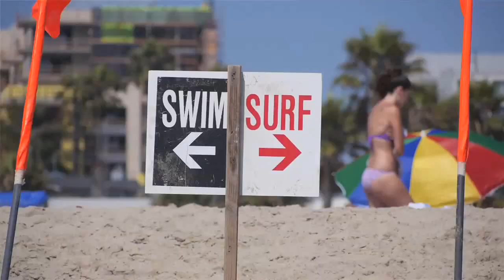Joffrey West Los Angeles Intensive 2013 - Campus Life - Joffrey Ballet School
Get an intimate, behind-the-scenes look into what our Joffrey West Summer Intensive is really like! Hear from the students, master teachers, and the director.

This premiere summer intensive program located in Los Angeles features International Star Master Instructors and State of the Art facilities. It incorporates a Jazz & Contemporary Dance emphasis with Contemporary and Classical Ballet as well as Hip Hop and modern movement.

The final performance is held at the Valley Performing Arts Center, California State University Northridge, which culminates in a red carpet Hollywood style event.